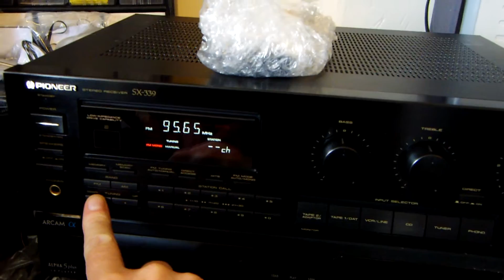Teac receiver tuner amplifier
Showing with tuner working